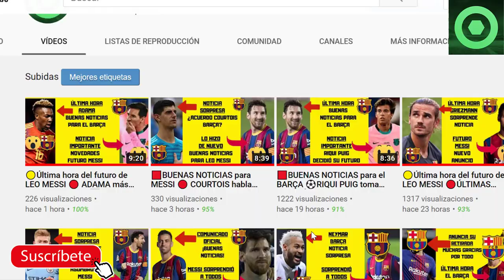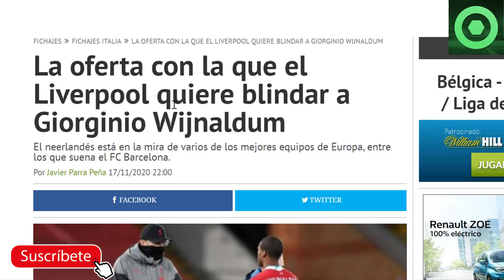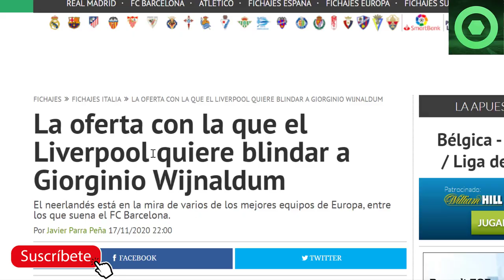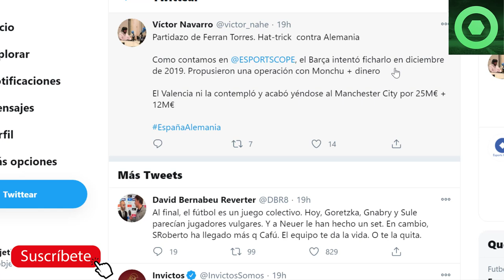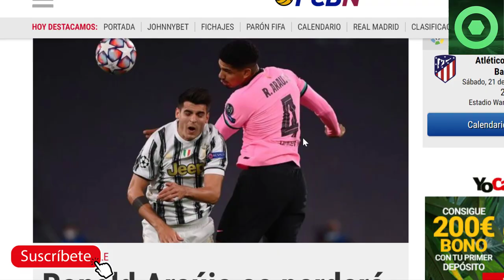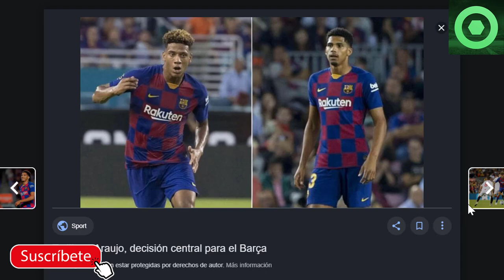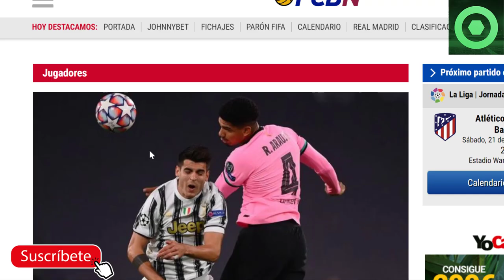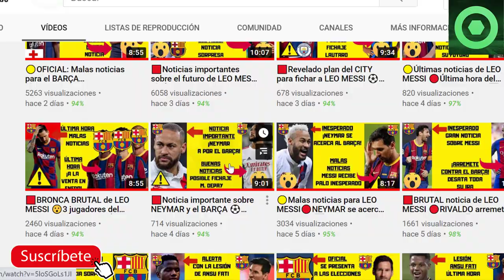🟥ENFADO BRUTAL de GERARD PIQUÉ 😮2 BAJAS para el ATLÉTICO DE MADRID FC 🆚 BARCELONA 👀WIJNALDUM 🏮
En este video detallamos varias noticias del Barcelona, como las bajas de Sergio Busquets y Ronald Araujo para el partido de LaLiga entre el Atlético de Madrid y el FC Barcelona, el futuro de Wijnaldum y el enfado de Gerard Piqué que ha dejado a todos con la boca abierta.

Fuentes:
fcbarcelonanoticias
fichajes com
fichajes net
besoccer